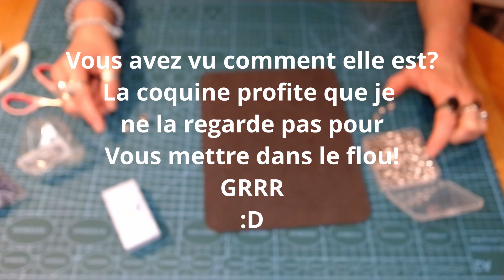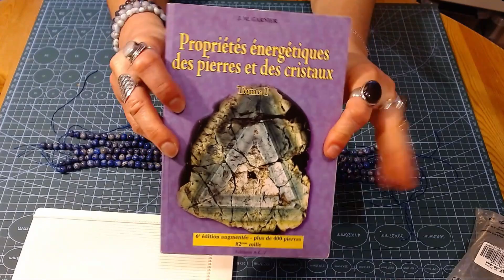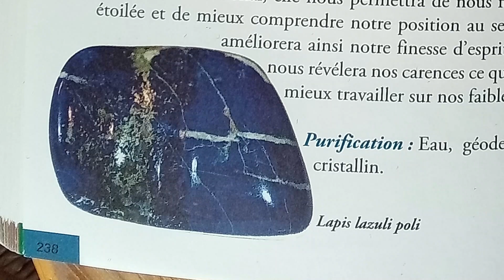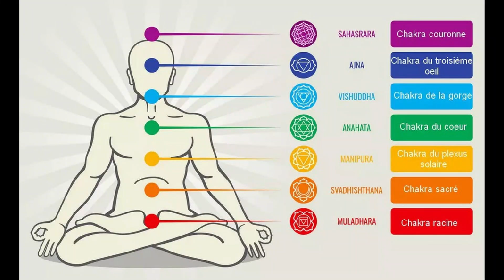Haul Unboxing Beebeecraft, j'adore, j'adore, j'adore!!! 😍😅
Je découvre avec vous ma commande que j'ai fait en partenariat dans la boutique Beebeecraft et je suis trop contente!
C'est encore une super boutique pleine de pépites!!! J'adore!!

Lea20

- Tampons transparents en silicone avec le motif "fils à coudre" de chez GLOBLELAND :

Si vous avez plus de 100 abonnés et que  vous êtes intéressé pour faire un partenariat avec la boutique Beebeecraft, vous pouvez cliquer sur le lien suivant afin de les contacter :